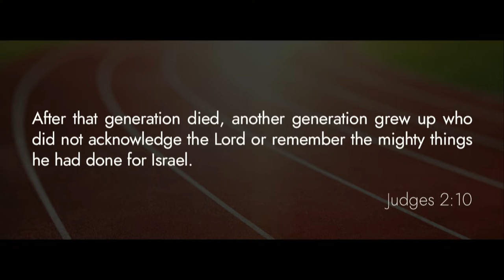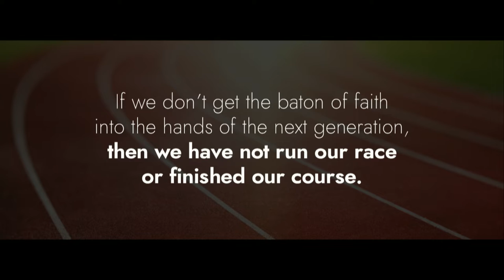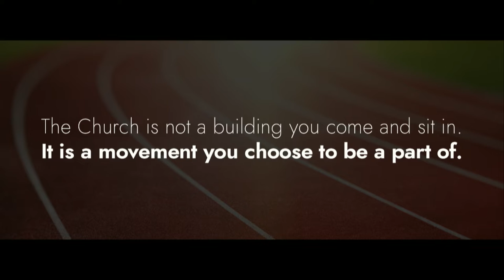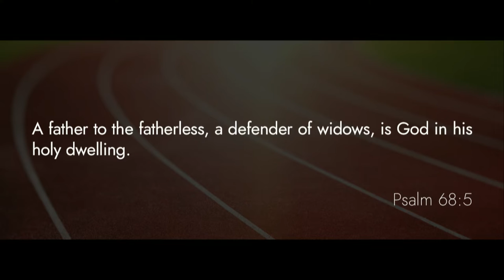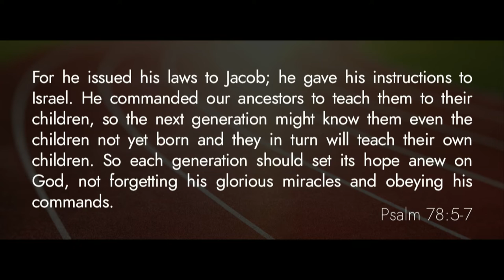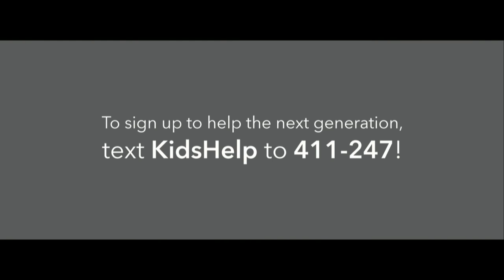Passing the baton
Pastor Miguel teach on the importance of passing the baton of faith.